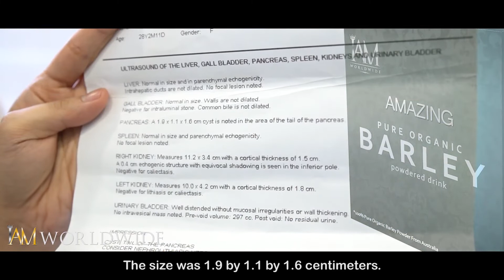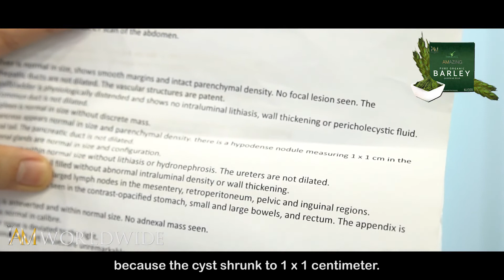Princess Patsy Testimonial with IAM WORLDWIDE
Princess Patsy AMAZING ORGANIC BARLEY Testimonial with IAM WORLDWIDE